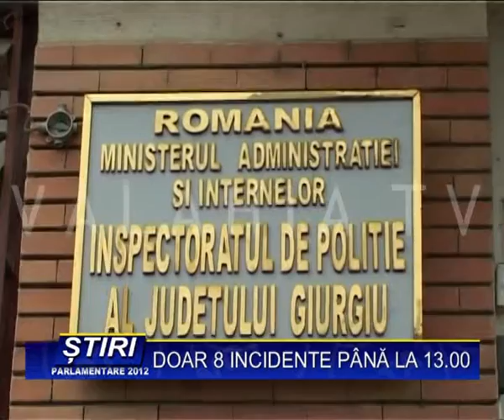9 DEC ORA 15 00 DOAR 8 INCIDENTE PÂNĂ LA 13.00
DACĂ LA ALEGERILE LOCALE DIN IUNIE SPIRITELE ERAU MULT MAI TENSIONATE, ASTĂZI, LA SCRUTINUL PENTRU PARLAMENTARE, POLIŢIA JUDEŢEANĂ A ÎNREGISTRAT MULT MAI PUTINE SESIZĂRI SI RECLAMATII.ESTE VORBA DE 8 ASTFEL DE CAZURI, DINTRE CARE 2 AU FOST FINALIZATE DEJA.